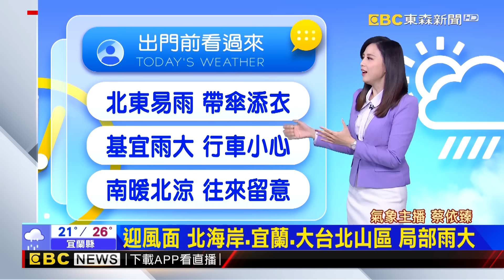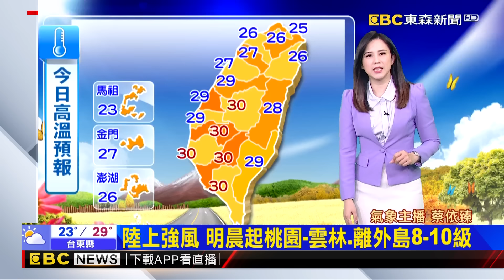銀杏颱風侵台機率曝！「不確定性仍大」最新各國路徑出爐@newsebc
秋雨陣陣 北東易涼 "銀杏"近!周三起有長浪
秋末東北季風 北涼南暖 周三後注意"銀杏"
海溫30度 今02:00第22號颱風"銀杏"形成

11/10~11/24 敬請鎖定51頻道！
⚾場次看這邊⚾
11/13 18:25 中華VS韓國
11/14 18:25 中華VS多明尼加